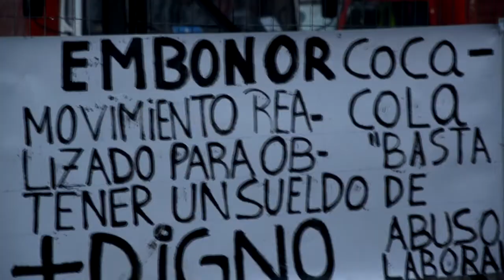Invitacion a marchar en apoyo a peonetas de Coca-cola en Valdivia